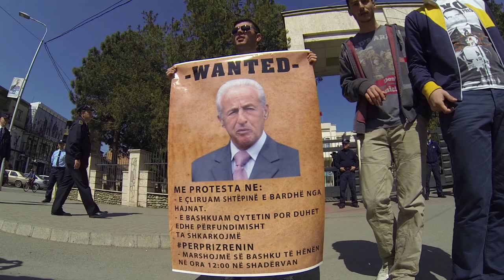GazetaJnK: Kërkohet Ramadan Muja 21.03.2014